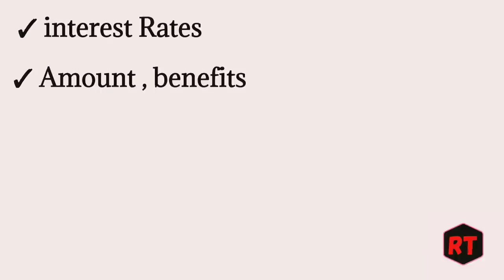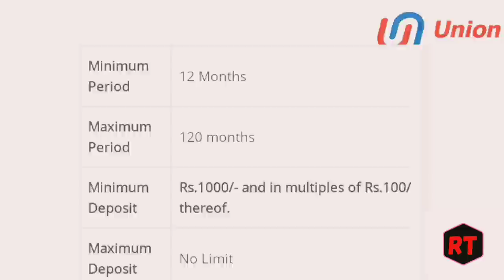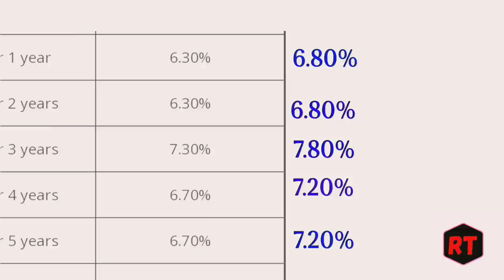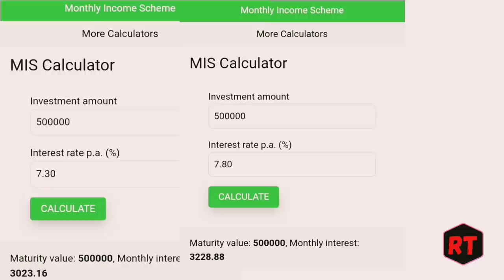union bank monthly income scheme interest rates 2023 union bank mis scheme interest rates payout new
union bank monthly income scheme 2023
union bank monthly income scheme interest rates for 2023
union bank monthly income scheme 2023 benefits
union bank mis scheme 2023 union bank mis scheme interest rates 2023 union bank mis scheme 2023 benefits
union bank monthly income plan 2023 union bank monthly income plan interest rates 2023
union bank monthly income plan 2023 benefits
union bank monthly income scheme mis scheme monthly payout plan interest rates 2023